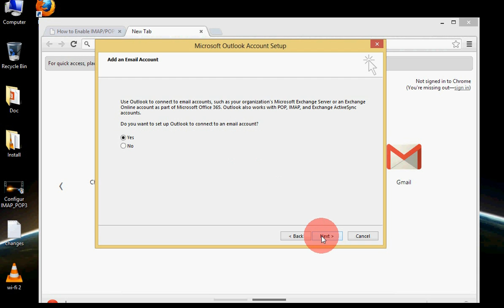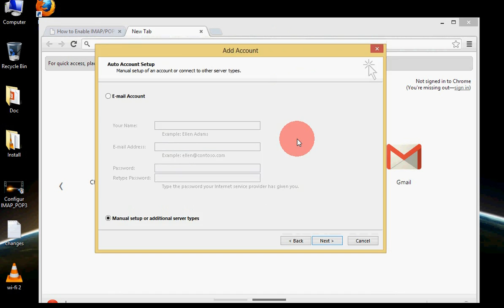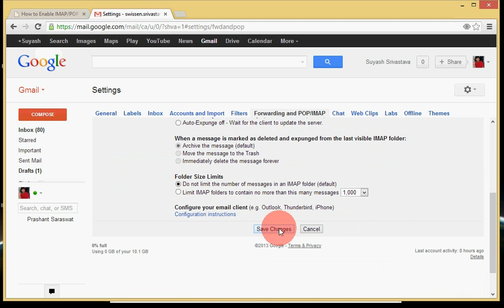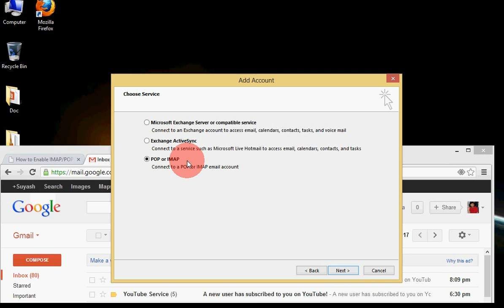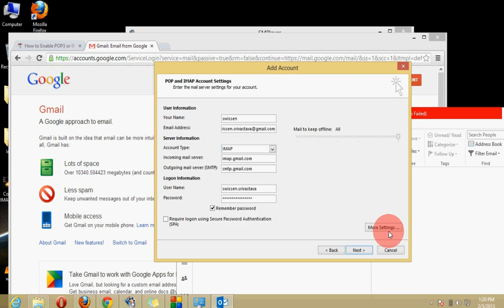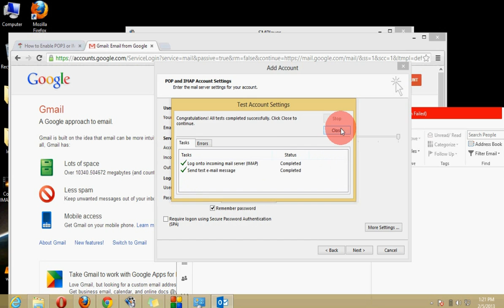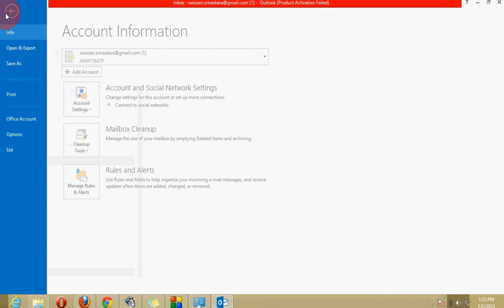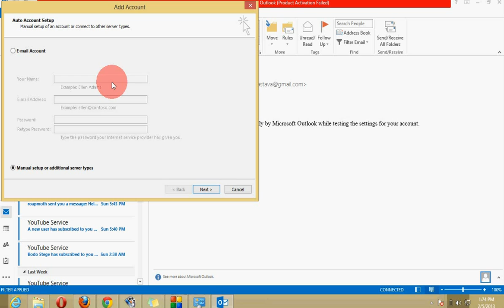Outlook Configuration with Gmail -swissen - Youtube - Suyash Srivastava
Here you can learn how to configure Outlook for gmail and if you want to configure Outlook 2010,2007,2003 visit the link and visit the blog for Information regarding to computer, Internet, Softwares, Projects, Engineering Notes , PHP HD video Tutorial, Information Technology & Electronics & Communication Related Topics, Computer Experting and a lot of more stuff and don't forget to like and subscribe our channel.